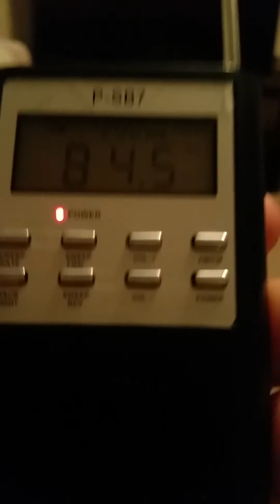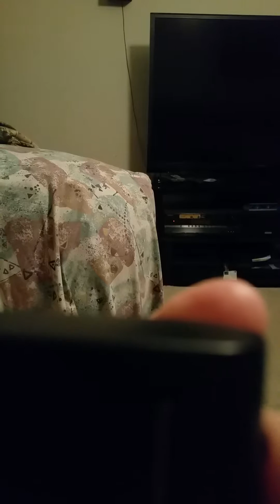Spirit box session asking names of family.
I got a couple direct replies playing normal but slowing speed and changing pitch I'm flabbergasted!!